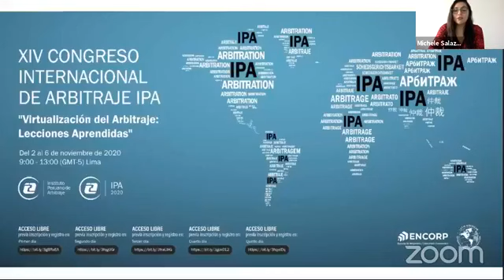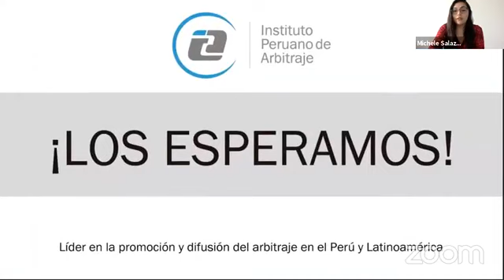Conferencia IPA: Renegociación de contratos